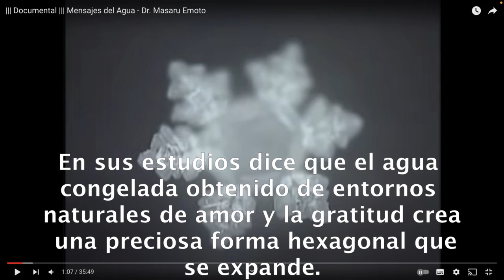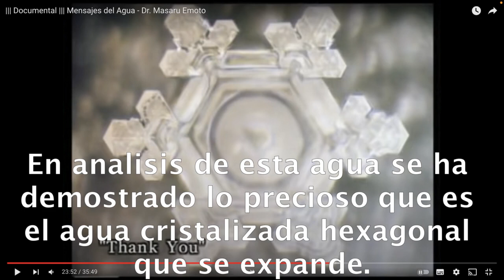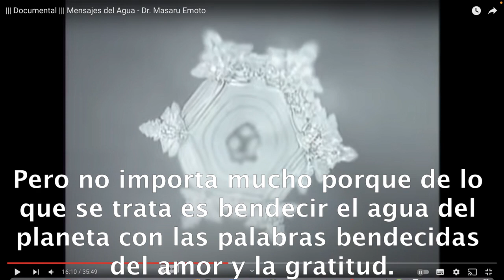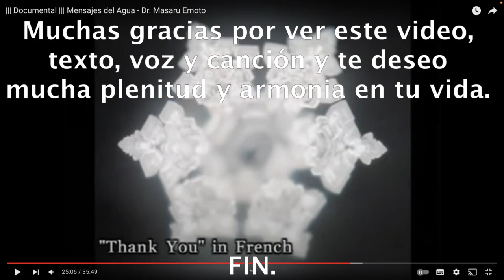MUCHAS GRACIAS MASARU EMOTO Y EQUIPO POR VUESTRO TRABAJO #47.- raúl pipaón ibáñez - goldenphi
Si te gusta el video, puedes darle a me gusta y subscribirte. Gracias de corazón :)

Aqui el texto en castellano:
Masaru Emoto era un cientifico e investigador japones que estudio de muy de cerca el agua. En su libro y documental Los mensajes del agua nos revela los misterios del agua natural y el agua con frases positivas de amor y de gratitud. Masaru Emoto fallecio en el año 2014 pero durante decadas nos ha dado un legado apasionante de buen trabajo, revelación y de misterio. Por este motivo, doy las gracias a Masaru Emoto y a todo su equipo por tal buen trabajo. En sus estudios dice que el agua congelada obtenido de entornos naturales de amor y la gratitud crea una preciosa forma hexagonal que se expande. La música con buena armonia también ayuda a generar tal belleza cristalina. Y se han hecho experimentos con el efecto las palabras positivas tales como el amor y la gratitud y palabras negativas como el odio y el insulto. En analisis de esta agua se ha demostrado lo precioso que es el agua cristalizada hexagonal que se expande. Masaru Emoto ha curado miles de personas con este tipo de agua cristalizada hexagonal. Tambien podemos rezar al agua de nuestro cuerpo para que sane cualquier enfermedad y encontrarse en un mayor bienestar. A masaru emoto le preguntaron una vez que que hacer. Él respondio que si comprendemos que nosotros estamos formamos del mismo agua de nuestro entorno tratariamos mejor nuestro entorno y a nosotros mismos. Durante muchos años Masaru Emoto ha viajado alrededor del mundo y animaba a los demás a rezar por el agua de nuestro cuerpo y el agua del planeta. Señalo que para el equipo de Masaru Emoto el planeta era una esfera y según mis investigaciones he descubierto que La tierra es plana y estacionaria. Pero no importa mucho porque de lo que se trata es bendecir el agua del planeta con las palabras bendecidas del amor y la gratitud. Y podemos en todo momento vibrar en mayor armonia con nuestros cuerpo y el entorno con amor y gratitud, con fotos de cristales hexagonales y musica con plena armonia. FIN.